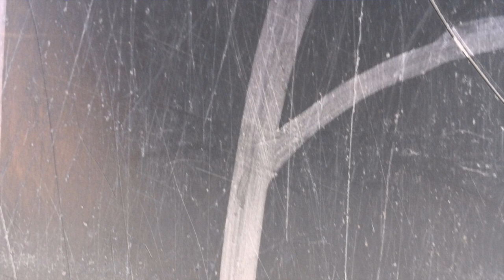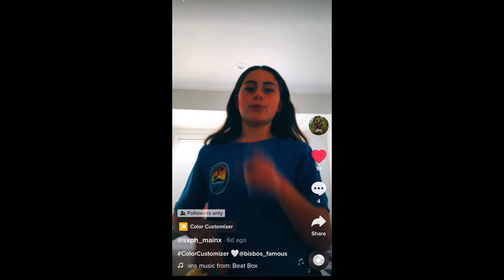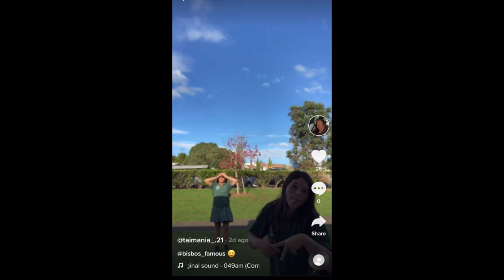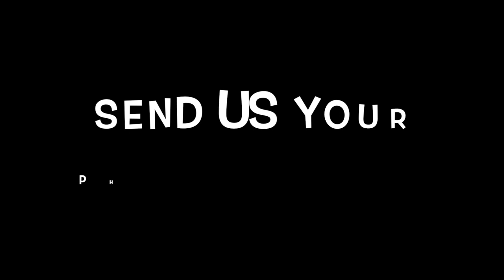Assembly Week 4 Term 2